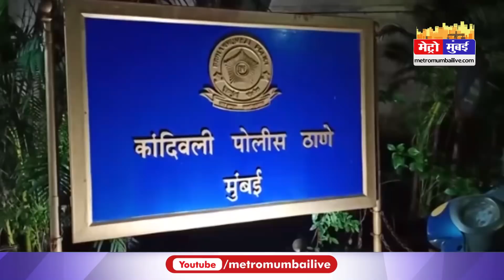आँखों के सामने से महिला का सामान लेकर रिक्शा छु मंतर | Rikshaw Chor | Metro Mumbai